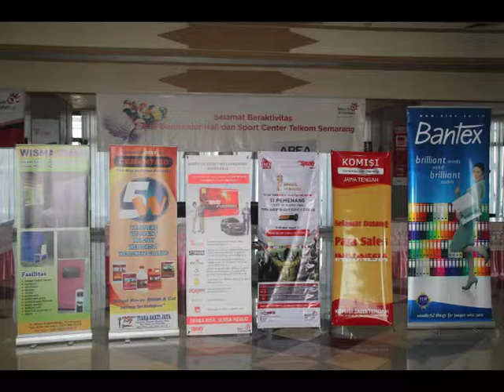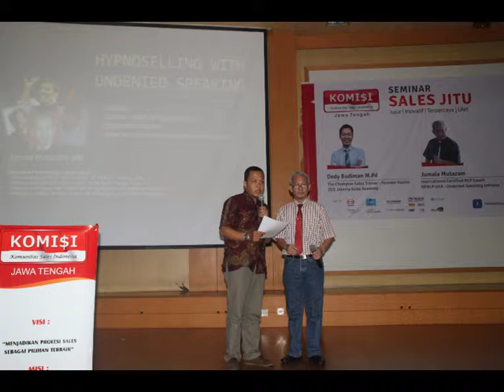Dokumentasi Video Sales Gathering KOMISI Jateng - Semarang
Dokumentasi kegiatan Sales Gathering KOMISI (Komunitas Sales Indonesia) Jateng - Semarang. Sabtu, 26 April 2014 bertempat di Gedung Telkom.